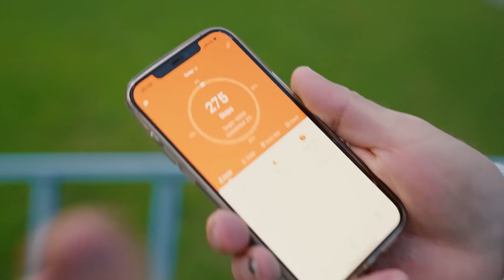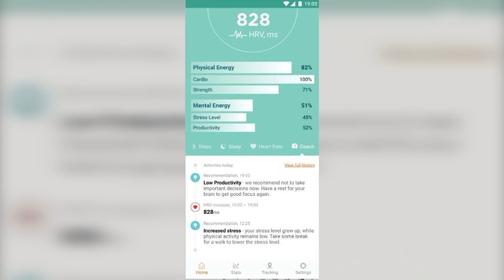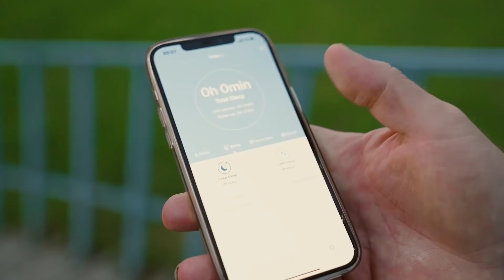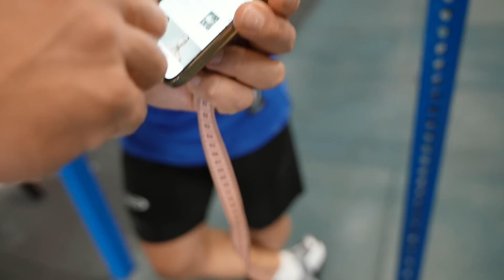СКОЛЬКО ПОДНИМЕТ КЛОКОВ?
Всем привет друзья, с вами Кирилл Сарычев. И в сегодняшнем ШОУ НА РАЗ #35 Вы увидите СИЛОВЫЕ Дмитрия Клокова.

А именно-жим лёжа, подъём на бицепс и подтягивания. Сколько подтянется Клоков? Смотри выпуск и узнаешь.